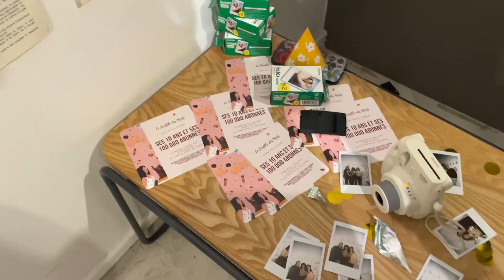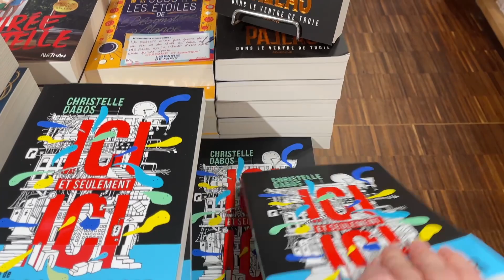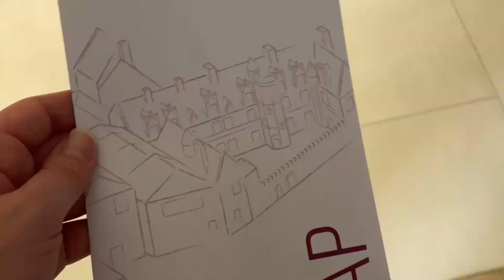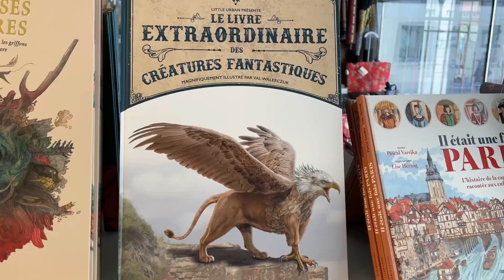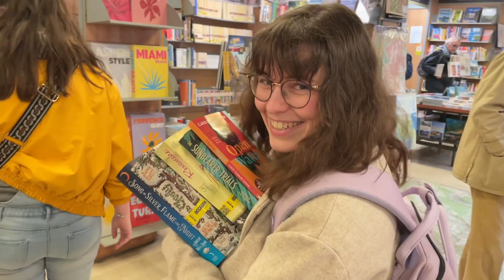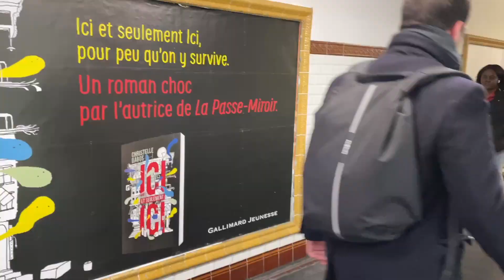VLOG ⎜Gros Blabla Ecriture, Soirée LeSouffledesMots, Rencontre Christelle Dabos, balade dans Paris 🌸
Incroyable moment partagé avec Audrey @lesouffledesmots merci pour l'invitation et cette superbe soirée ! Merci à @endorlire750 et @larchedesbrumes5960 mes copines de toujours sur Booksta pour avoir partagé avec moi cette rencontre de Christelle Dabos. ❤️ Bon visionnage !
00:00 Intro
08:26 Ecriture
20:41 Séjour en musique